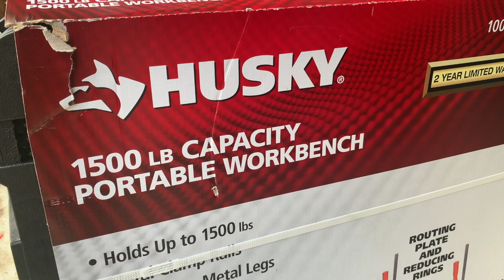REVIEW DE MESA DE TRABAJO MARCA HUSKY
Algo que necesito mucho es una estación de trabajo que sea portátil y que sea ligera, fácil de instalar y fácil de guardar sin tener que sacrificar tanto espacio. En contra esta mesa de trabajo de la marca husky.